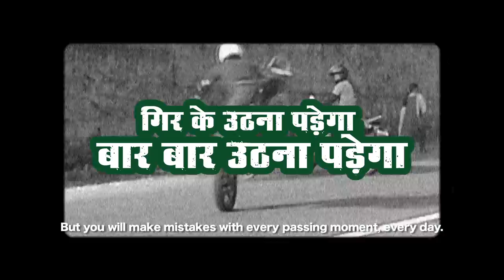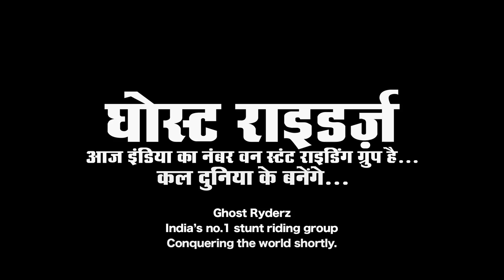The World's Most Dangerous Job - GHOST RYDERz | Director's Cut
a BULLHORN pictures production

Seven years ago, five software engineers quit their jobs to start a stunt biking group. Today, they're the country's No. 1 Stunt Riding Group. What the world calls risky, dangerous and just plain nuts, they call a day job. Meet the GhostRyderz.
Mountain Dew presents the World’s Most Dangerous Job.

Director & Cinematographer: Kenneth Lawrence.
Producer: Vikram Bowry.
Additional Cinematographer: Jay Charola.
Editor: Vivek Agrawal.
Music Composer: Advait Nemlekar.